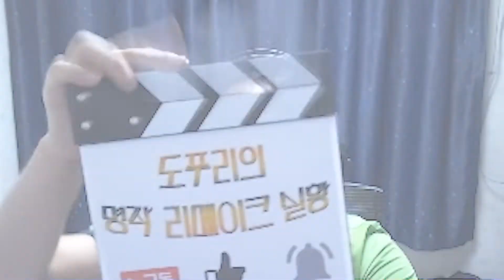[도푸리][명작 리메이크 실황] 마녀의 집 (The Witch's House) MV 1화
허술한 점은 너그럽게 양해해 주시기 바랍니다! (꾸벅!)

00:00 오프닝
00:30 슬레이트 및 인사 그리고 초창기 이야기
02:52 난이도 선택
03:28 어느 숲 속에 홀로 남겨진 소녀. 눈을 뜨다!
04:05 장미 때문에 막혀진 길. 이에 고양이는 저택에 한 번 들어오라고 하는데...
06:35 함정 주의!!
07:53 다시 나가려는데. 이제부터 본격적인 게임이 시작되었다!
08:22 커다란 곰 인형 안에 작은 곰 인형을 넣는 방법. (feat. 마녀의 일기)
11:18 작은 곰 인형을 넣자 깜놀이...
12:26 식당 안에 있는 이상한 스프. 독이 있다는데 확인할 수 있는 방법은...
15:37 2층으로 올라가자 왠 보라색 머리 소녀가?!
16:00 거미가 있는 방. 황금 나비를 구해야한다!
16:44 의자엔 아무도 없는데 웃음 소리가? 구작엔 없었다고?
18:13 그러나 진실은...
19:12 신문기사엔... 잔혹한 기사 내용이...
20:02 책 정리를 위해 밧줄을 찾아보자.
22:07 깜놀주의!
23:03 계속해서 찾아보자!
23:43 밧줄을 주면. ㅎㄷㄷㄷ (feat. 깜놀주의!)
24:43 책을 꽃으면 해골이...!!
25:36 다음 화 예고!!